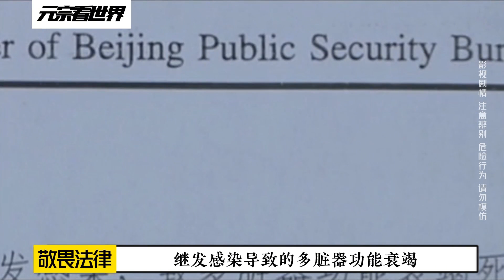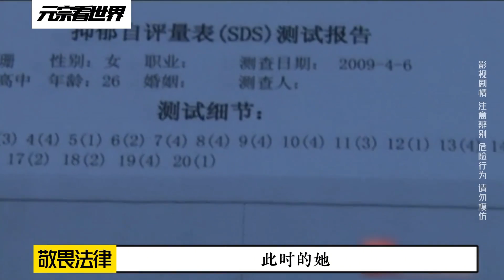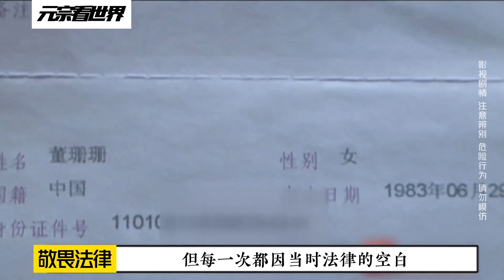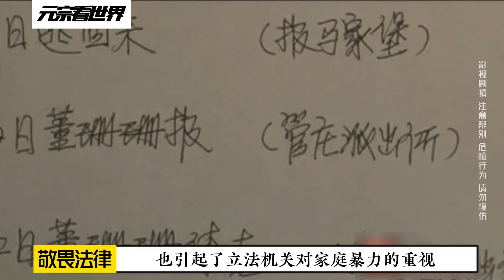夫妻之間需要的是和睦，而不是暴力